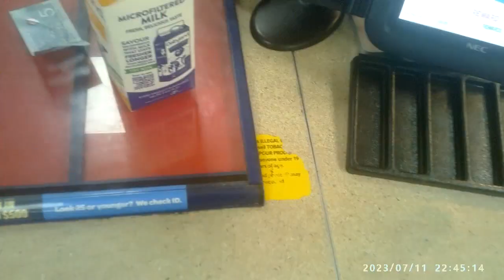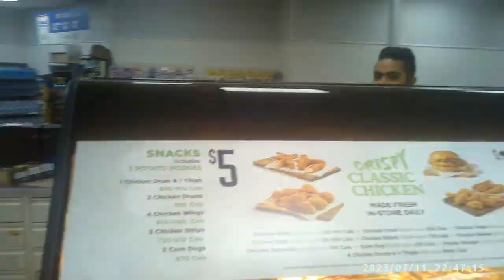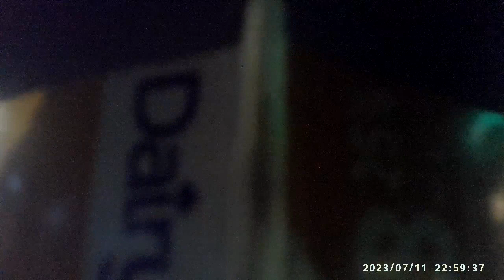Gangstalking, Gas Station police Showdown!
I basically film a gangstalking scene at a gas station.

Safety is my top priority when it comes to this channel. Of myself and others. These videos are not made with the intent to harass, defame, or attack anybody listed in my videos.
Do not contact anybody listed in my videos, Doing so is at your own free will and not the responsibility of my own. I would strongly advise against this.

I come to youtube with the intentions of freedom of speech, Aswell as freedom of expression and belief. I made this channel originally to post gaming videos. As my interests in life changed so have my content.
My videos are purely educational. I seek to help others find happiness and regain control of their lives aswell as learn from my mistakes on this platform. I do not wish to create chaos or violence.

My mental health is stable, I am not suffering from psychotic symptoms, such as Hallucinations, Delusions of reference, feelings of persecution etc.
My mood is stable. I do not suffer from substance abuse from hard substances such as, Cocaine, Methamphetamine, PCP (Phencyclidine), LSD or psilocybin mushrooms.

I am in close adherance of the law in BC, Canada. I am in a treatment plan with trusted healthcare proffesionals and adhere to my treatment closely.

Overall I seek to learn and grow my knowledge and help others do that too. To help us come up with constructive solutions to our everyday problems. To develop positive outlooks on life. Rather than negative ones.

I give my best sentiments and intentions with my videos.